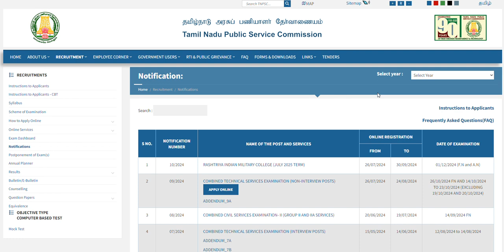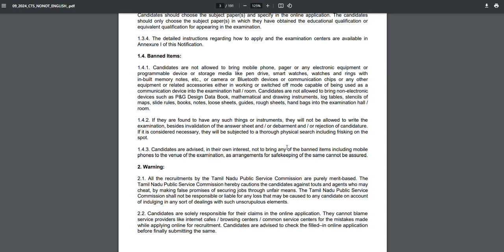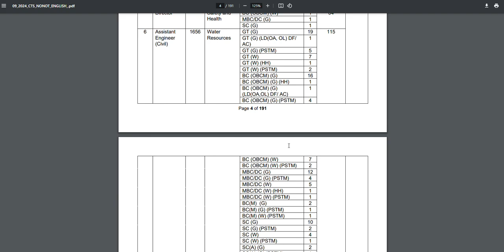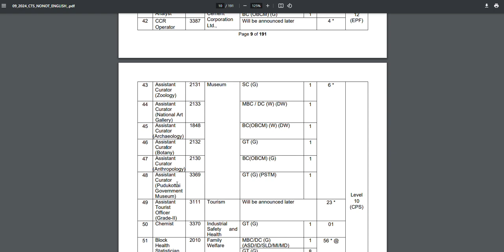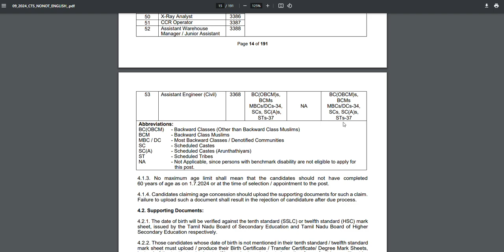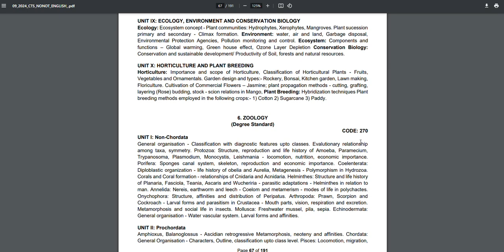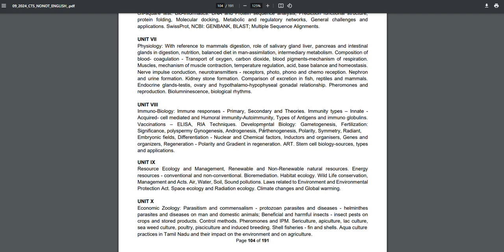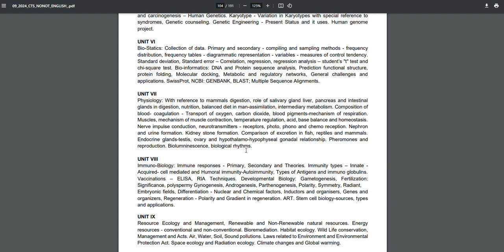TNPSC - CTSE 2024 - ZOOLOGY-க்கு உள்ள பணியிடங்கள் என்ன?- எந்தெந்த Department?- என்ன படிக்க வேண்டும்?